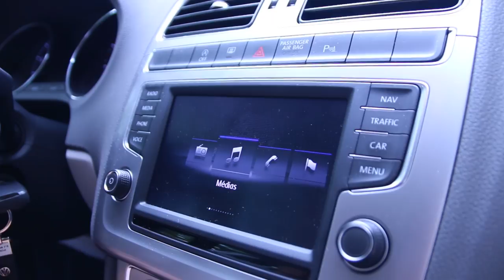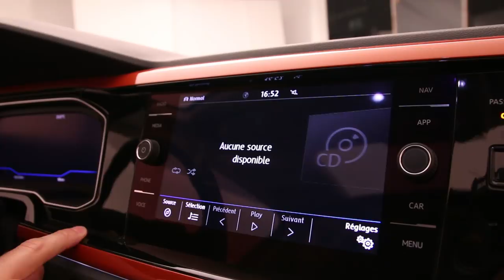Nouvelle Volkswagen Polo 2017 vs Ancienne : ce qui change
Lancée en 2009, l’actuelle Volkswagen Polo va laisser place à une nouvelle génération à la rentrée 2017. Entre la Polo 5 et la Polo 6, vous allez voir que les changements sont nombreux.